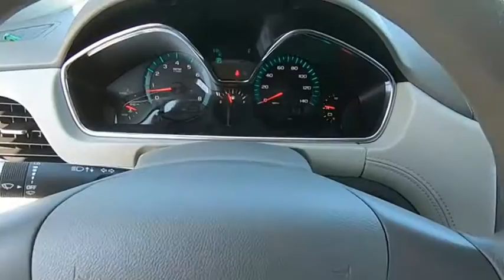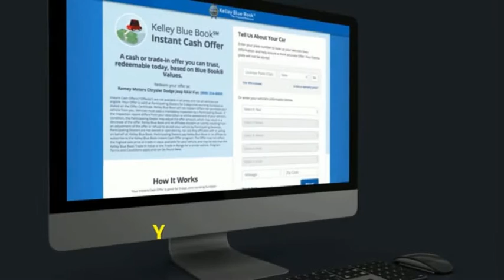2014 Chevrolet Traverse Princeton WV 1-T4968A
2014 Chevrolet Traverse LS

Ramey Motors
127 Frazier Dr

EJ221173